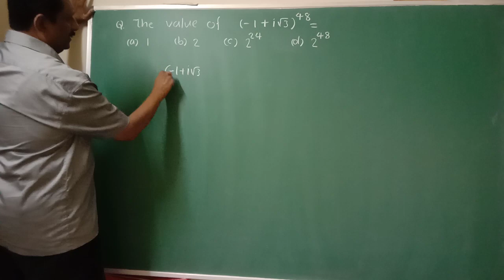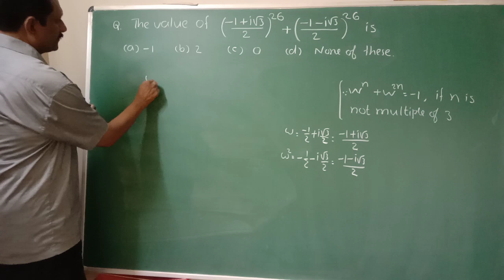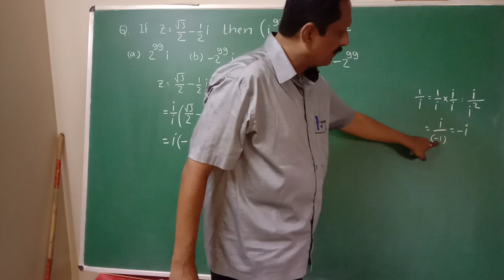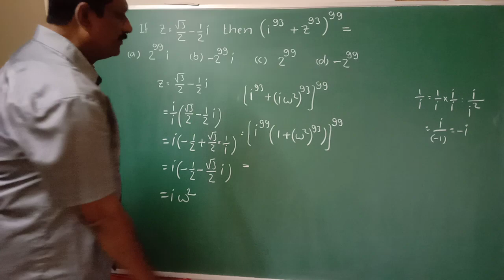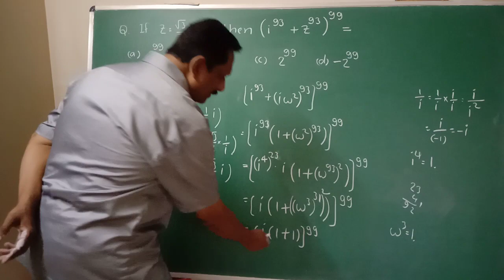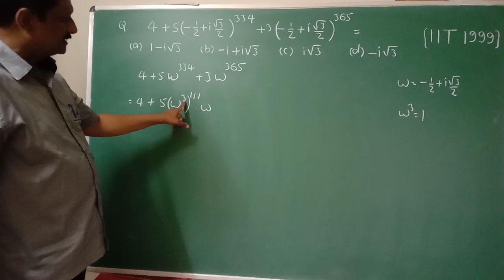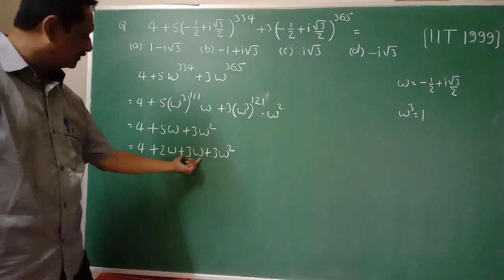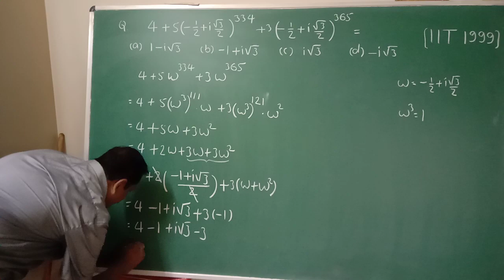Complex numbers 3f(JEE /CET /OTHER COMPETATIVE EXAM)